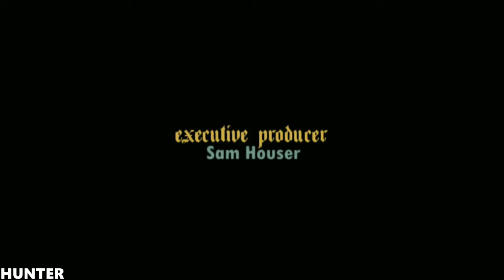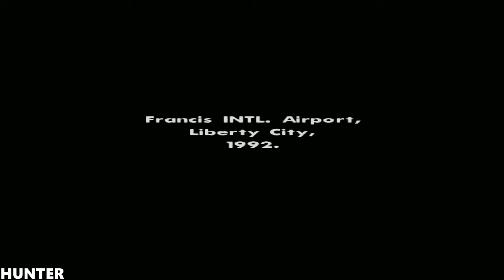GTA SAN ANDREAS PS4 PRO GAMAPLEY REAL 4K 2160P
Five years ago Carl Johnson escaped from the pressures of life in Los Santos, San Andreas... a city tearing itself apart with gang trouble, drugs and corruption. Where filmstars and millionaires do their best to avoid the dealers and gangbangers. Now, it's the early 90s. Carl's got to go home.